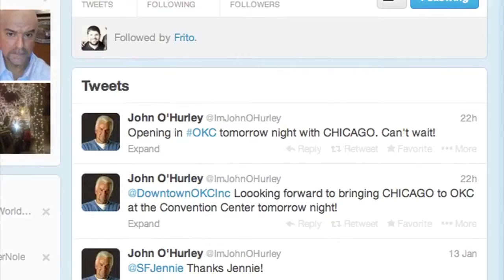John O%27Hurley talks about life on the stage %282014 01 14%29